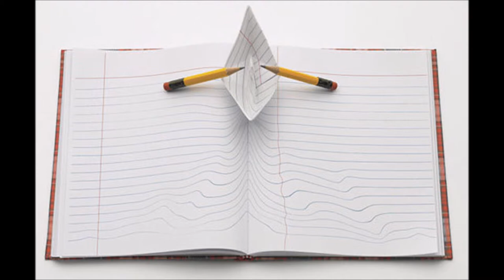surreal painting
To imagine what could be the possiblities , To say most of things through paintings . Good art .